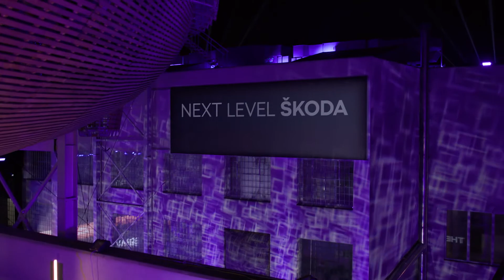skoda fabia speech thomas schaefer